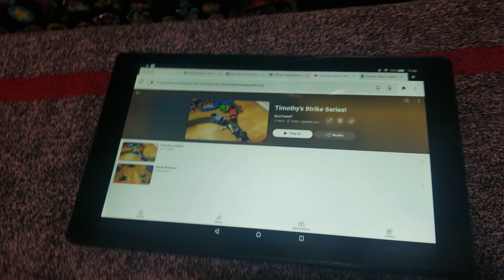Timothy's Strike SECRETS! (Episodes 1-2) (Explanation Version)